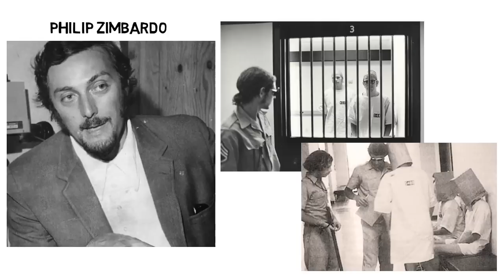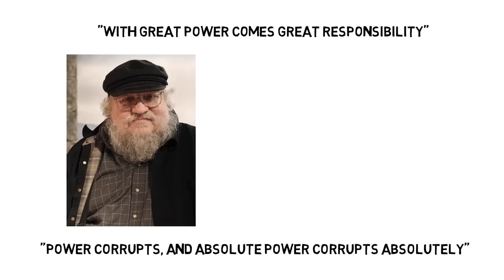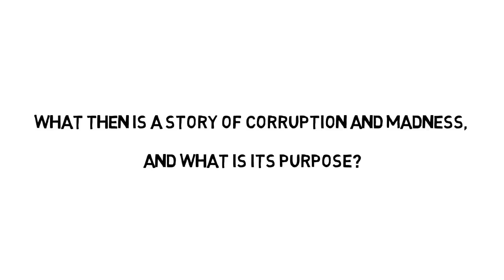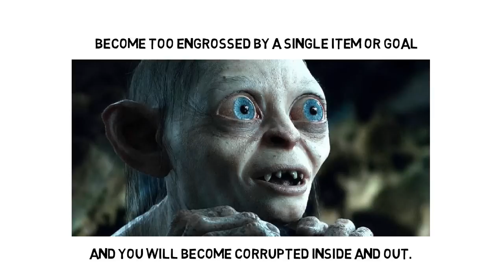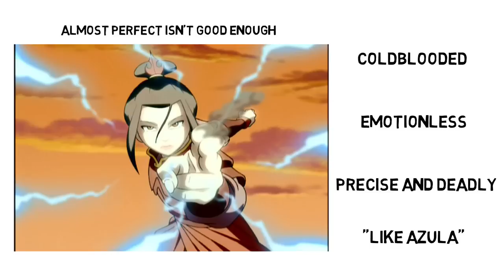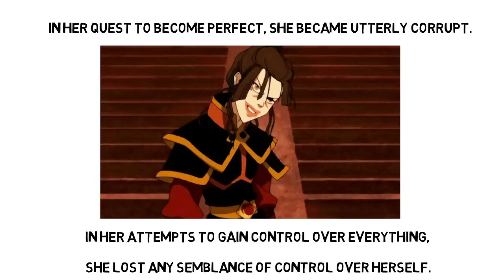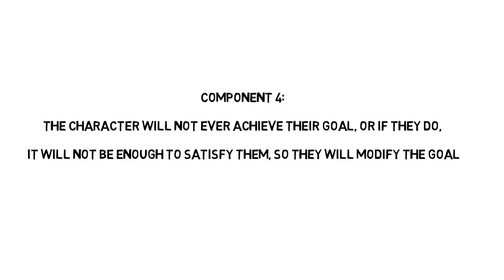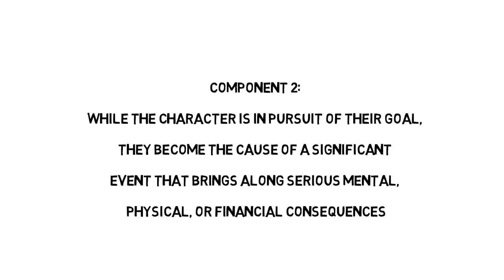Writing Stories of Corruption and Madness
Come check out the components to writing a compelling story of corruption and madness by taking a look at Avatar: The Last Airbender, Game of Thrones, Death Note, and more!

Below is a link to my 90 page fantasy book, A Heart of Woe. Chapter 1 should be fully available as sample at the Amazon website!

Procession by Puddle of Infinity